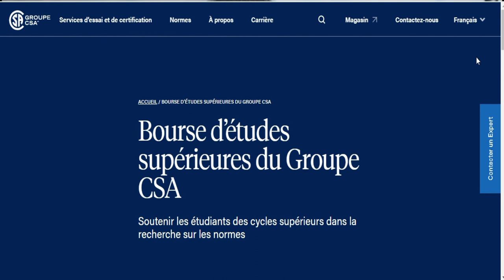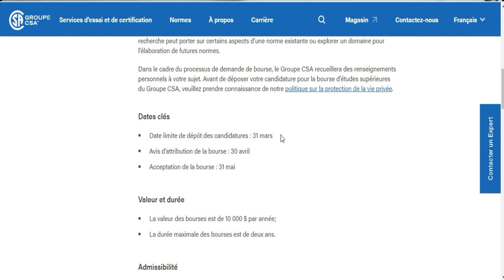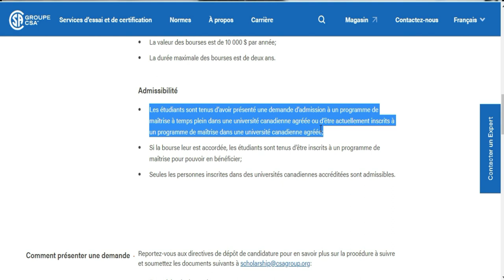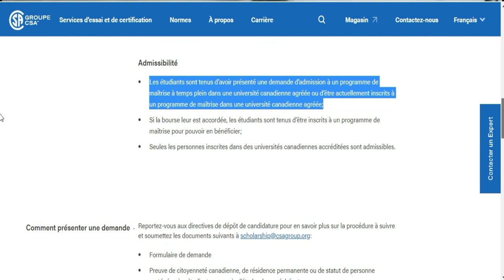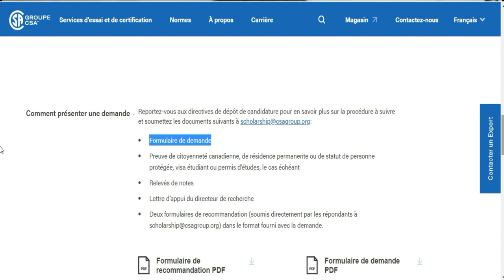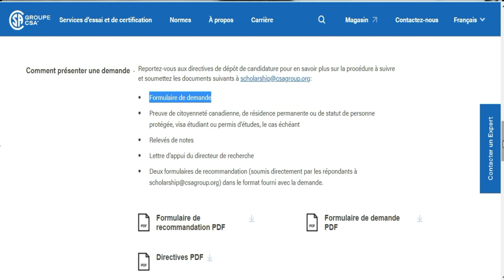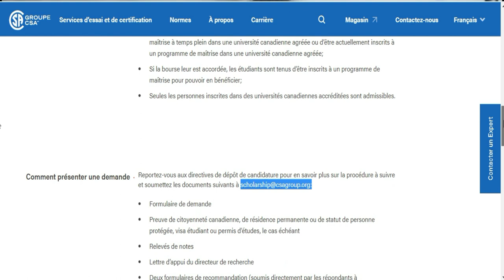BOURSE CANADA-CSA (Lien en commentaire)